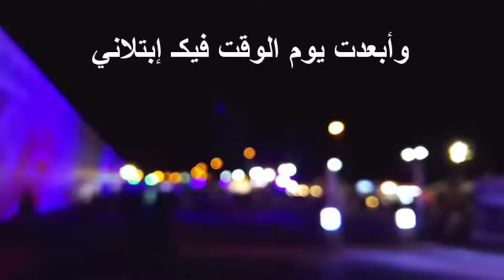ياصاحبي قدرتني لين حبيت_الفنان فتى الجبيل